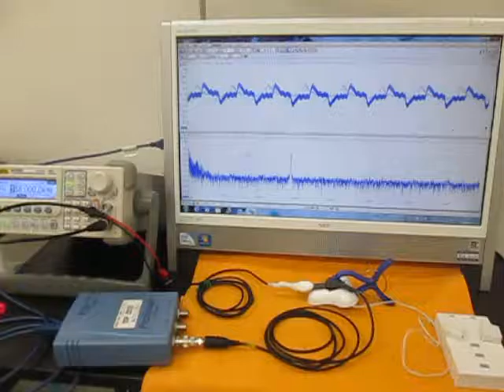超音波を利用した「振動計測技術」